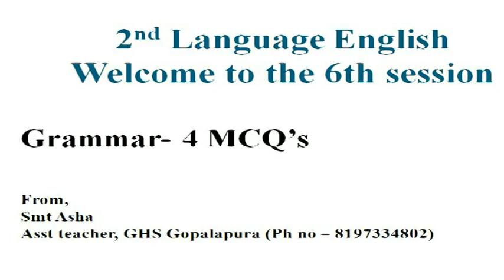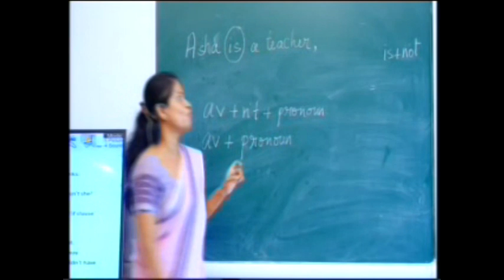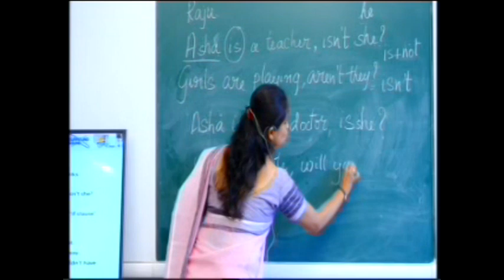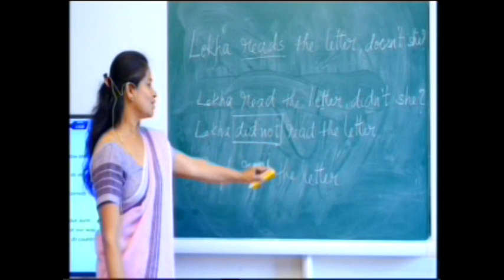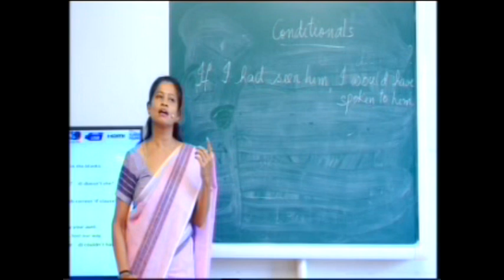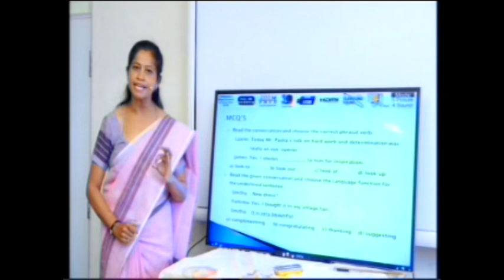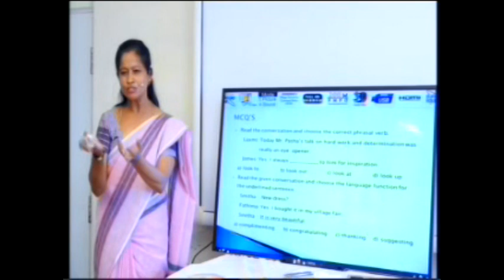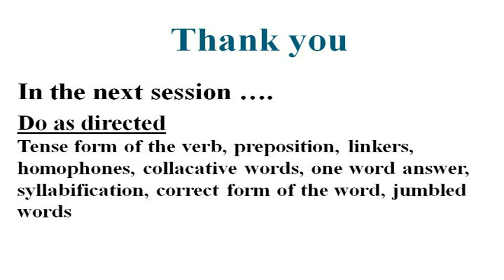ENGLISH : EPISODE 6